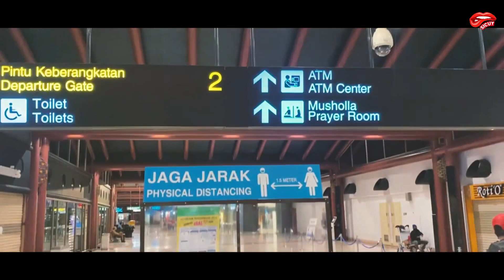Bulan Madu ! Evan Marvino & Ufridatun Nitami Memamerkan Kemesraannya Yang Sangat Romantis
Evan Marvino membeberkan perasannya setelah seminggu menikah dengan Uffri Datun Nitami. Menurut pemeran Atta dalam sinetron Putri untuk Pangeran itu, menikah dengan Tami yang berasal dari Aceh merupakan perjuangannya.
Evan Marvino membeberkan saat ia menjemput Tami di Aceh. Evan harus menempuh perjalanan udara hingga darat selama beberapa jam. Seperti apa perjuangan Evan Marvino? Yuk simak artikel selengkapnya.
Evan Marvino resmi mengakhiri masa lajangnya dengan menikahi Uffri Datun Nitami pada Jumat, 12 Januari 2021 lalu. Pernikahan itu digelar menggunakan adat Aceh dan Islam. Kabar ini cukup mengejutkan netizen karena Evan Marvino ramai dijodohkan dengan Harini Sondakh, lawan mainnya di Putri untuk Pangeran.

Bukan hanya itu, Uffri Datun Nitami juga merupakan salah satu fans Evan Marvino. Keduanya melakukan PDKT melalui Direct Messages (DM) Instagram.
Kini setelah seminggu menjadi suami istri, Evan Marvino mengungkapkan perasaannya. Melalui Instagram @evanmarvino. Aktor berusia 26 tahun itu mengaku menikah merupakan hasil perjuangan. Pasalnya, Uffri bertempat tinggal di pedalaman Aceh. Kemudian, Evan Marvino menjabarkan perjalanannya saat menjemput Uffri. Ia harus menempuh perjalanan darat hingga udara, yang jika ditotal selama 7 jam.

“Gak kearasa udah seminggu nikah sama @uffridatunnitami , ngerasain banget gmn perjuanganya dan perjalananya jemput dia di aceh, dari mulai terbang selama 3-4 jam , trus harus lanjut perjalanan 3 jm dari pusat kota ke kampungnya dia ngelewati gunung, laut , lembah , bukit …,” ungkap Evan Marvino dilansir IntipSeleb dari akun Instagram @evanmarvino yang diunggah pada Jumat, 22 Januari 2021.
Hingga pada akhirnya, perjuangan Evan Marvino untuk menjemput Uffri Datun Nitami terbayar. Pria kelahiran 6 September 1994 itu merasa lega setelah melihat senyum manis yang disunggingkan oleh istrinya.
“ Sudah gk sia2, perjalanan yg sangat melelahkan terbayar tuntas saat melihat senyumnya,” tutup Evan Marvino seraya memposting video cuplikan vlog menjemput Uffri Datun Nitami di Aceh.

Evan Marvino dan Uffri Datun Nitami tengah berbulan madu ke berbagai kota di Indonesia, mulai dari Bandung hingga Purwakarta. Melalui Instastory masing-masing, Evan dan Tami kompak pamer kemesraan.
Dalam sebuah kesempatan, Evan Marvino tampak menyorot wajah Tami dan memuji kecantikannya. “Istri + view (pemandangan) = masyaallah,” tulis Evan seraya menyertakan emoji hati.
Sebagai seorang suami, Evan Marvino tak pernah absen untuk menggoda istrinya. Dengan penuh canda, aktor sinetron Anak Jalanan itu menyebut Uffri Datun Nitami memiliki berat badan berlebih. Kesal dengan perkataaan Evan, Tami langsung mencubitnya.
“Gendut. Kamu gendut. Aduh sakit! Aduh,” kata Evan Marvino.
Sebelumnya, Evan Marvino pernah membagikan pengalaman malam pertamanya dengan Uffri Datun Nitami. Mendengar godaan sang suami, Uffri Datun Nitami hanya bisa bersembunyi di balik punggung Evan Marvino.